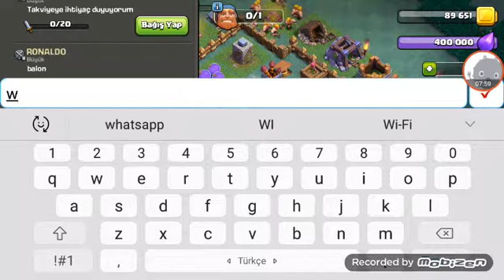Calash of Calns bölüm 2